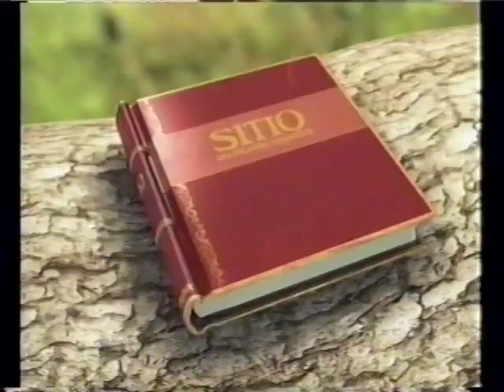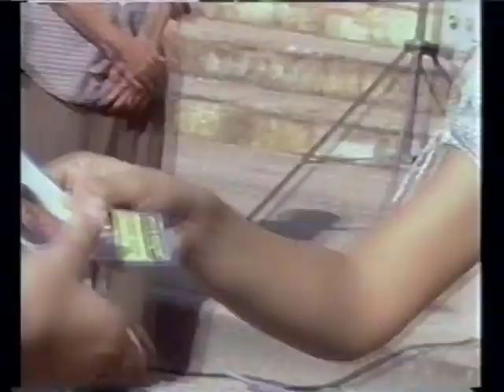Sítio do Picapau Amarelo 2005 - Capítulo 47 (Completo)